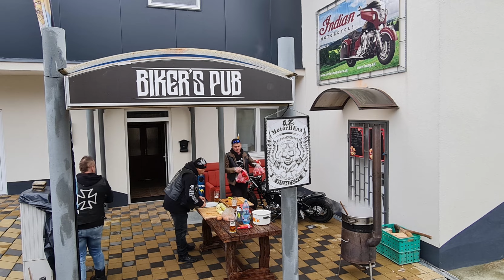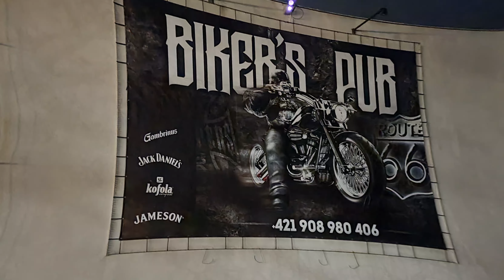MotorHEad zimna jazda 23-24